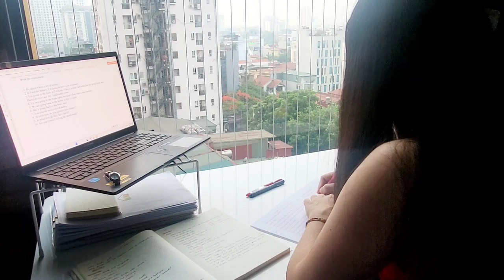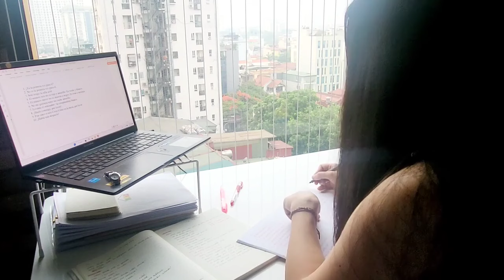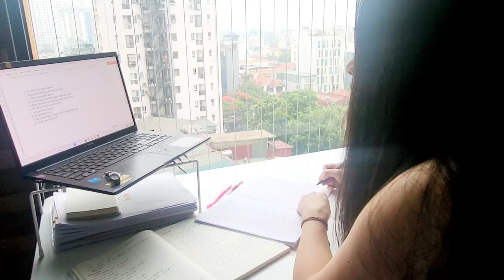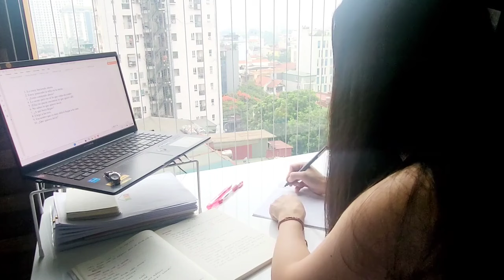Study with me | 1hour slow and relaxing music | Until I found you piano cover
Study with me | 1hour slow and relaxing music | Until I found you piano cover (Stephen Sanchez)